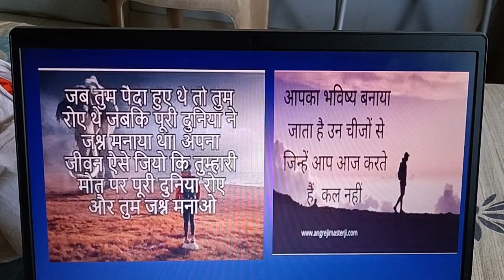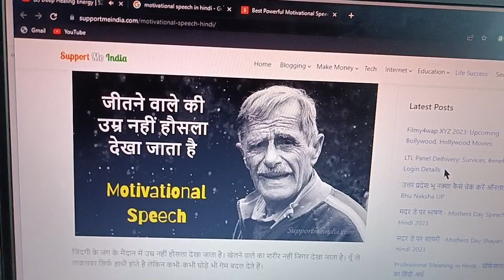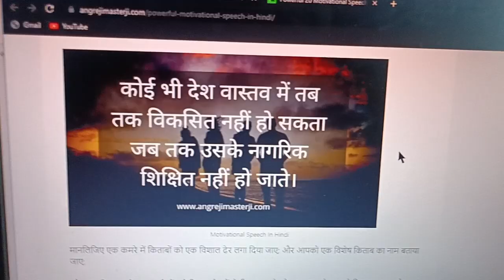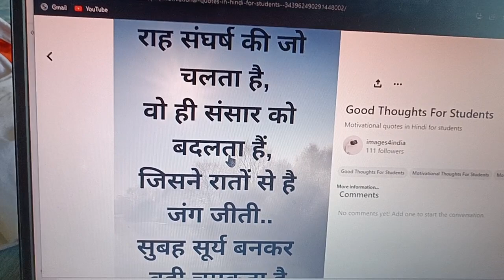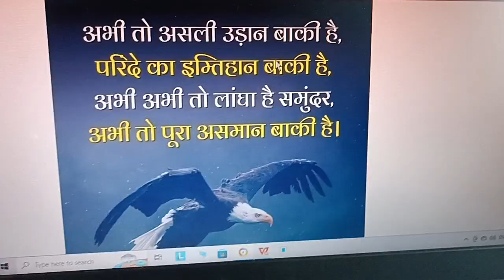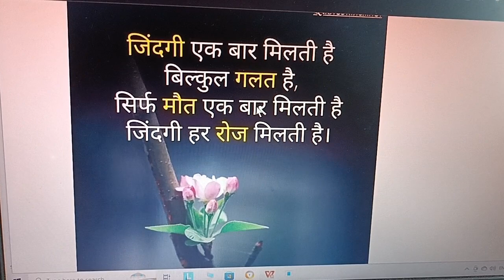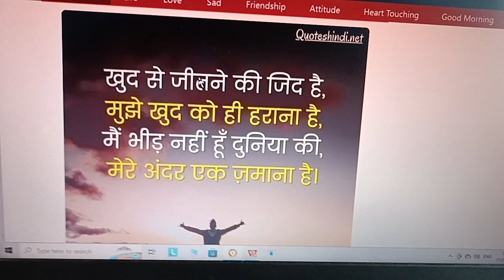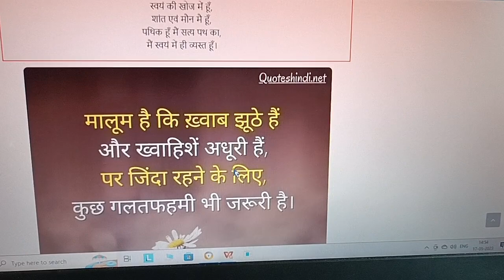Motivational Speech | जब हिम्मत टूटे तो इसे सुन लेना | Motivation | Basics2Advanced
प्रिय छात्रों,

मेरी प्रेरणादायक बातें सुनने के लिए धन्यवाद। आज मैं यहां हूं ताकि आपको एक सकारात्मक दिशा में प्रेरित कर सकूं और आपके जीवन में एक उच्चतम स्थान तक आपको ले जाने के लिए आपको मार्गदर्शन कर सकूं।

जीवन एक यात्रा है और आप इस यात्रा में छात्र के रूप में हैं। आपकी यात्रा के दौरान, आपको कठिनाइयों, संघर्षों और परेशानियों का सामना करना पड़ेगा, लेकिन याद रखें कि आपमें वह शक्ति है जो आपको उन सभी परिस्थितियों का सामना करने के लिए बनाए रखेगी।

जीवन में सफलता प्राप्त करना कोई आसान काम नहीं है। लेकिन धैर्य, समर्पण, विश्वास और मेहनत के साथ, आप हर लक्ष्य को प्राप्त कर सकते हैं। कभी-कभी जब आप असफलता का सामना करते हैं, तो याद रखें कि वह केवल एक मुआयना है, एक मौका है सीखने का। असफलता से सीखें, उठें और आगे बढ़ें।

Basics2Advanced